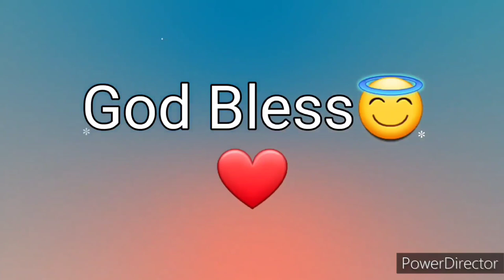Ang Salita ng Dios "BIBLIA" (6) Aklat sa Lumang Tipan JOSUE Chapter 13 Tagalog Audio